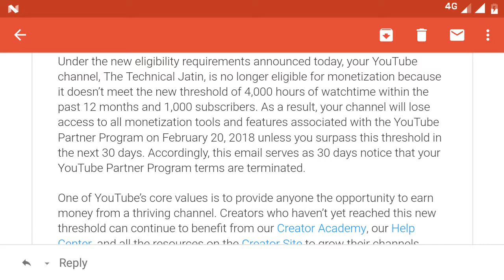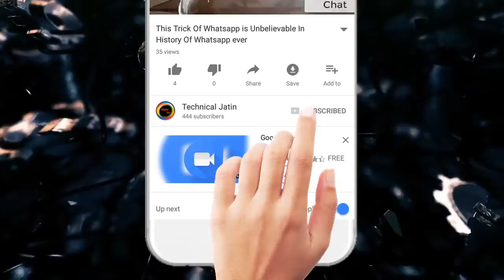How to Get 4000 Hours Watch Time & 1000 Subscribers in 30 Days | Tips to Get 4000 Hours Watch Time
Do a Share
Happy YouTubing With Technical Jatin
Thanx for watching from Technicaljatin

Credits
Coming Soon!!!
I will Update in After Some Hours😅